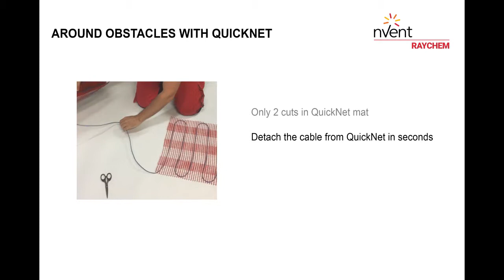Installing QuickNet Around Obstacles